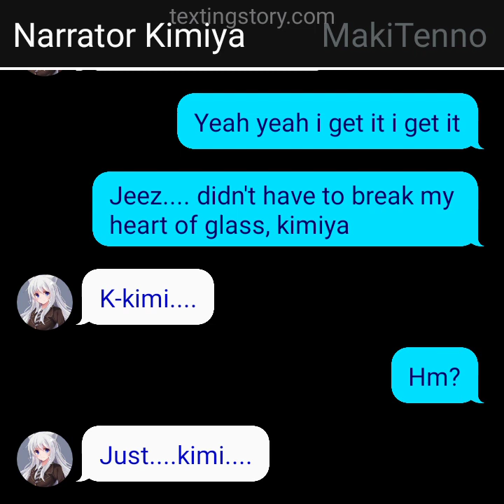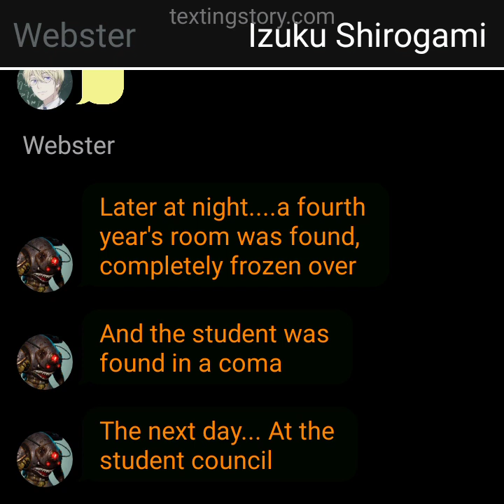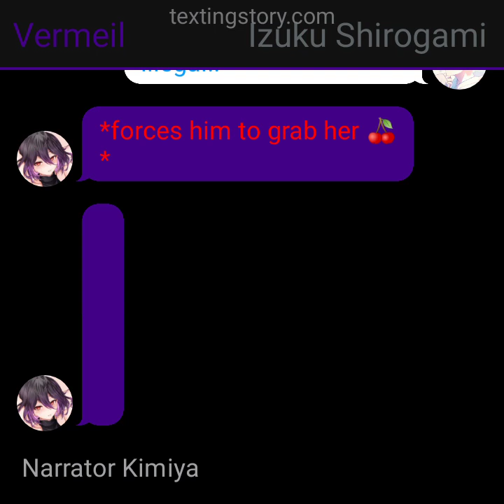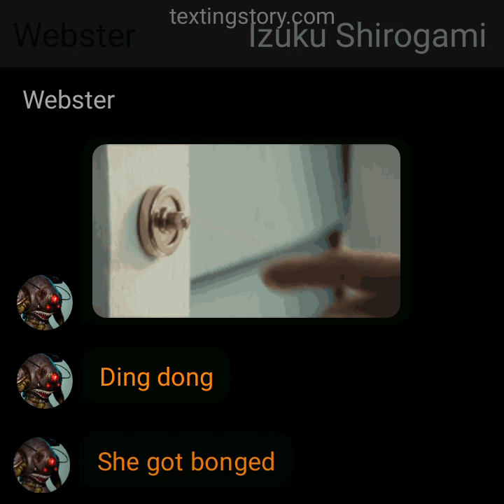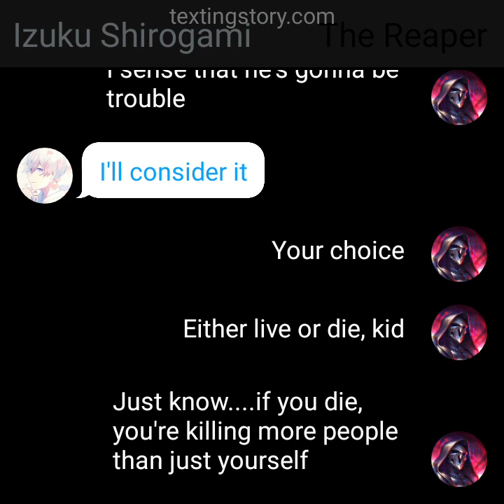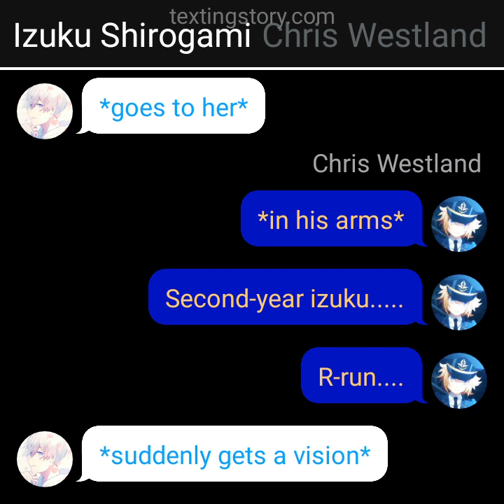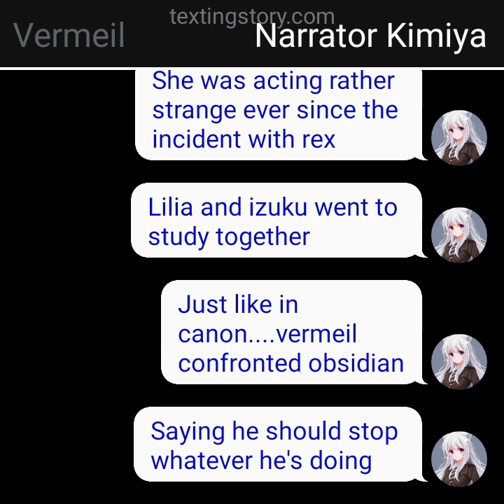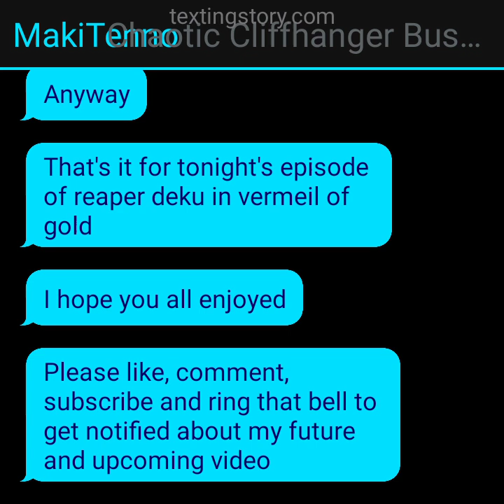Reaper deku in Vermeil of Gold Ep 4 | A demonic encounter